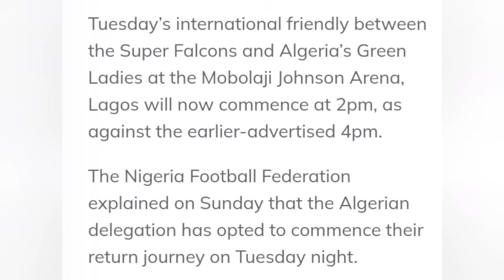Super Falcons face Algeria again (Time change)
Nigeria Super Falcons take on Algeria in a 2nd friendly match under a week. Nigeria Women's National Football Team vs Algeria in an international friendly match.